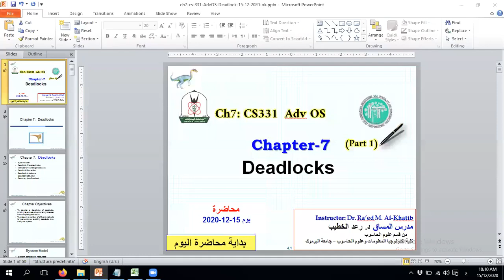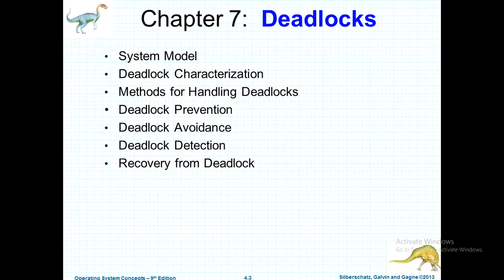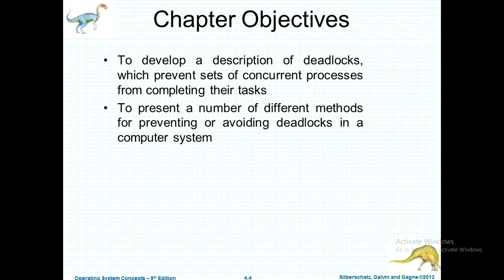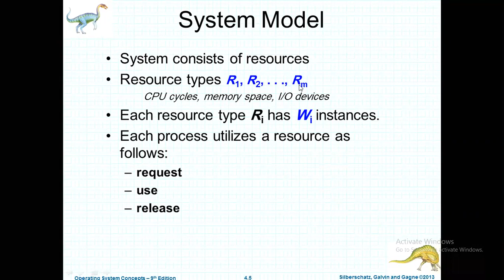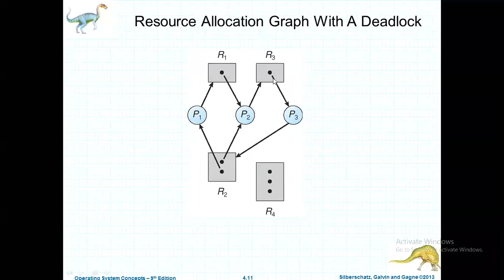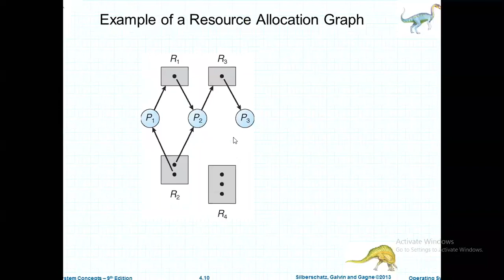zoomCS331 AdvOS ch7 Part 1 Deadlock Dr Raed 151202020